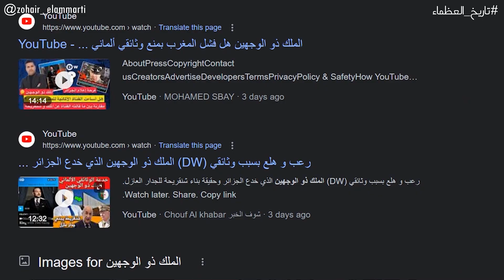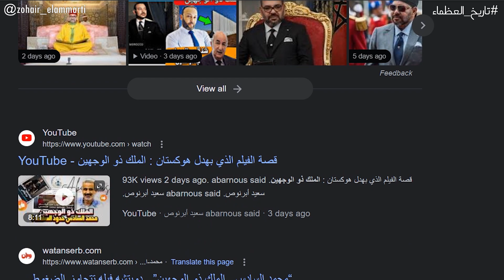الملك ذو الوجهين.. الوثائقي الألماني الذي كشف المستور عن ملك المغرب .. لماذا خاب ضن نظام العسكر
وثائقي ملك المغرب،وثائقي ملك المغرب الملك ذو الوجهين،الفيلم الوثائقي الذي تكلم على ملك الغرب،من هو محمد السادس،حقائق و أسرار عن محمد السادس،

شهداء الكوميرا | عندما ثار المغاربة على المخزن و احتجوا بسبب غلاء الأسعار فحدثت الكارثة..

تاريخ فرنسا الاسود،مجازر فرنسا في الجزائر،الاستعمار الفرنسي في الغرب،الاستعمار الفرنسي في الجزائر

👑 في هذه القناة أشارك معكم مواضيع  ثقافية و قصص غامضة و تاريخ المغرب العريق و التاريخ الاسلامي بصفة عامة وذلك  بطريقتي الخاصة.

تاريخ المغرب،تاريخ يهود المغرب،تاريخ الامازيغ،تاريخ اليهود المغاربة،هل الامازيغ هم السكان الأصليين للمغرب،من أين جاء المغاربة للمغرب،juifs marocain,